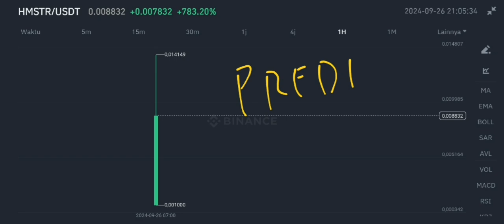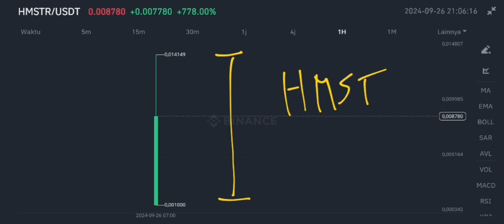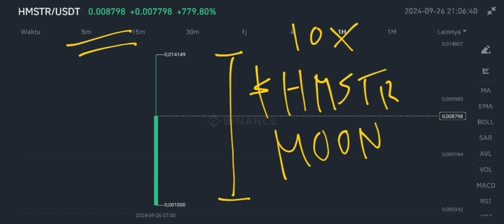HAMSTER KOMBAT TOKEN TO THE MOON‼️ HAMSTER KOMBAT PRICE PREDICTION 10X‼️ NEW BINANCE LISTING HMSTR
hamster kombat coin pump